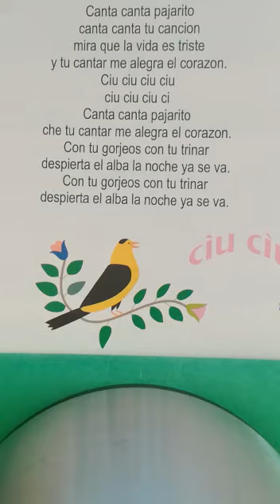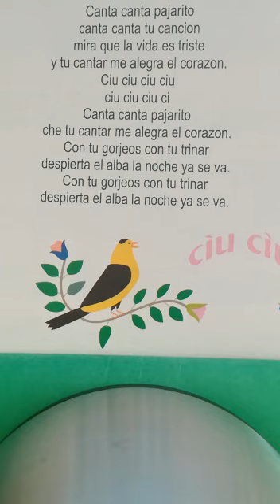Agorà del Giovedì a Fauglia.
Oggi vi proponiamo un viaggio insieme ad un uccellino canterino: il canto "Cìu Cìu" ci porta  addirittura in Argentina! E' un canto in lingua spagnola, in forma di canone a due cori le cui melodie  si intrecciano proprio come un insieme di tanti gorgheggi.